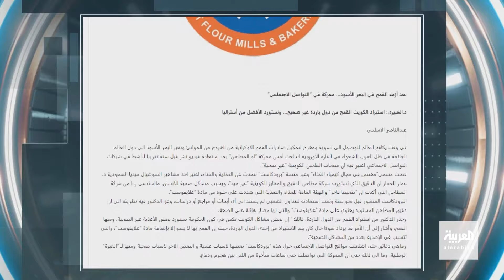عمار العمار: تصريحي عن دقيق الكويت فُهم خطأ ولم أقصد التخصيص.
لمعرفة أحدث المستجدات.. عبر البث المباشر من هنا ⤵
وبإمكانكم متابعة العربية على منصات التواصل